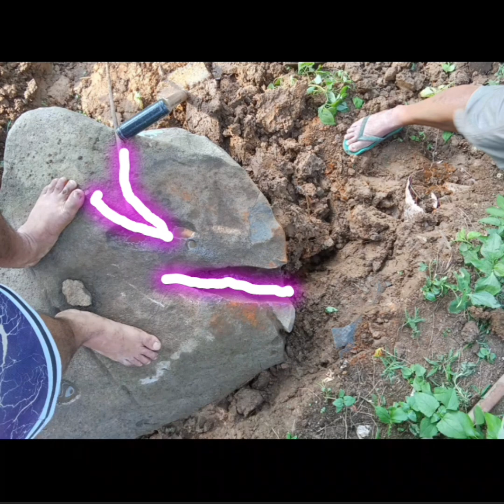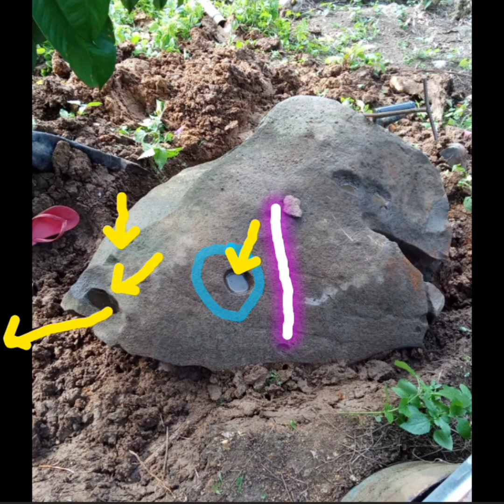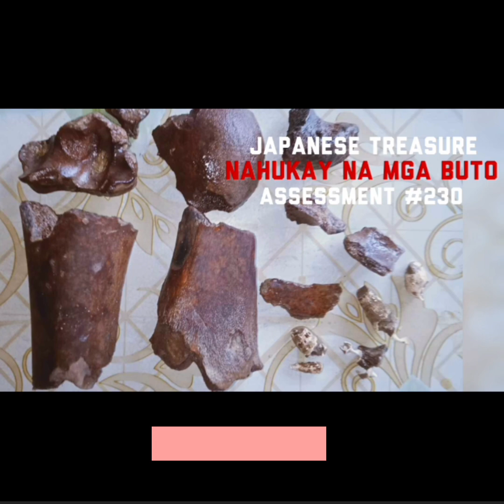japanese treasure nahukay na mga buto assessment #230